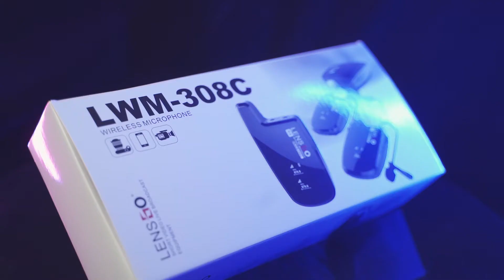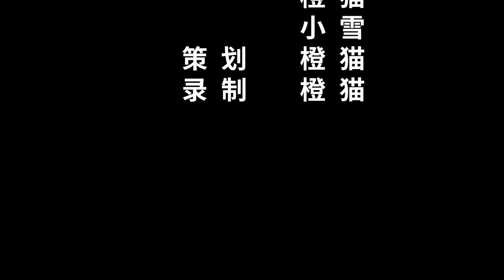vlog配件评测：Lensgo一拖二无线麦克风，橙猫小冰可以同时讲话啦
评测产品型号：LWM-308C
公 众 号（加群入口）：橙猫涉影